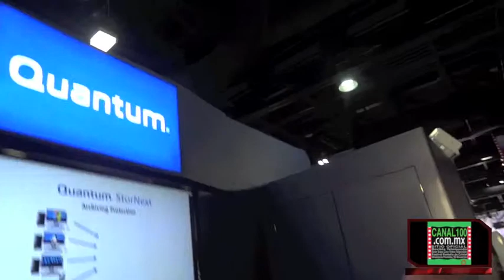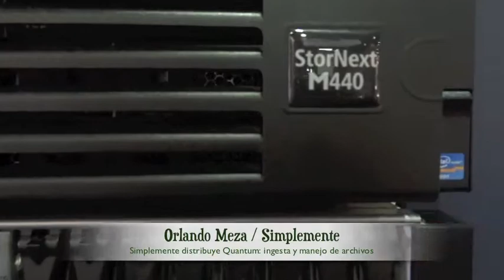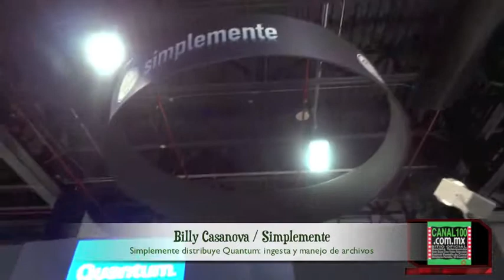Simplemente distribuye Quantum: ingesta y manejo de archivos / Presentado por José Antonio Fernández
Simplemente distribuye Quantum: ingesta y manejo de archivos punto a punto / Presentado por José Antonio Fernández